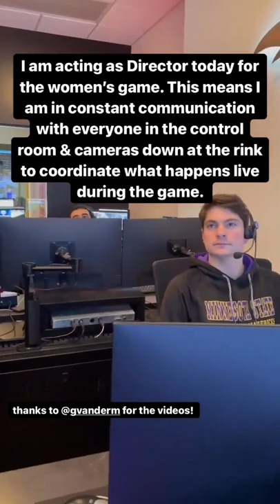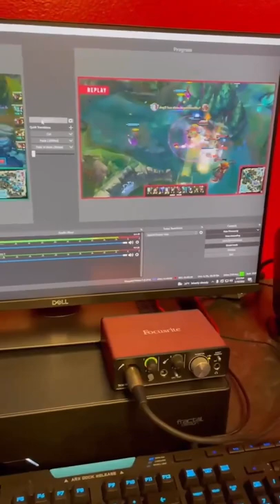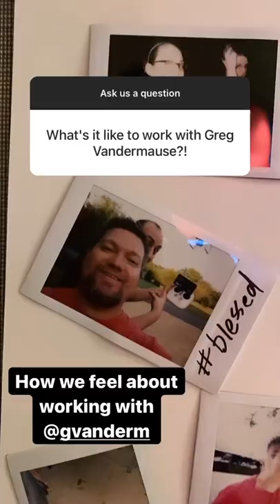BLC Instagram Takeover with Shoshana Bruner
Senior Shoshana Bruner took over the Bethany Instagram for a weekend to show you some highlights of what it’s like working on the broadcast team for streaming Division I hockey for our crosstown neighbor Minnesota State University, Mankato.